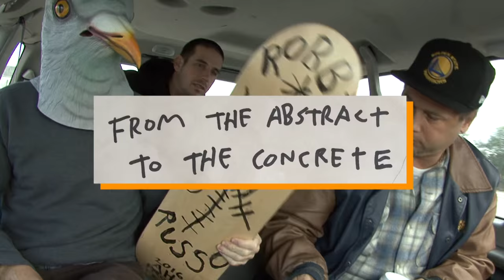Robbie Russo Is Now Pro For Antihero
Surprising Robbie Russo with his first pro model... 'signature' model - January 2nd 2016